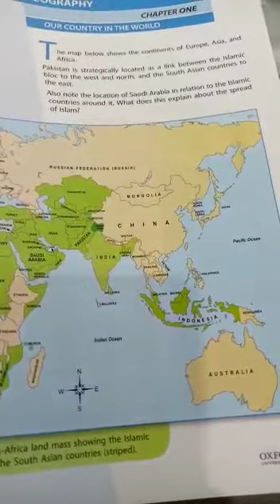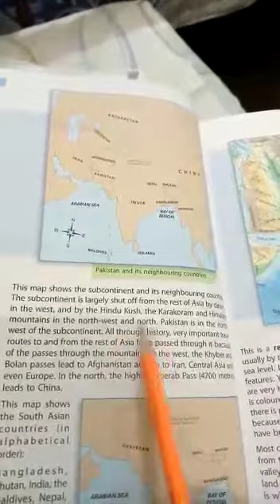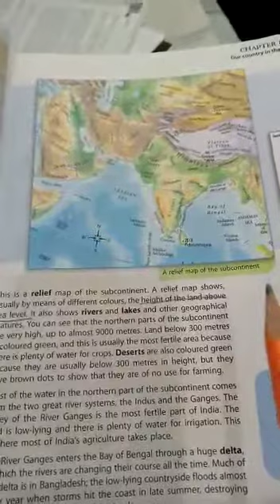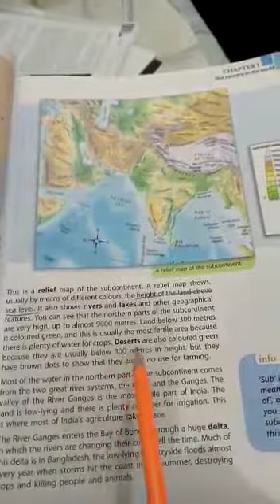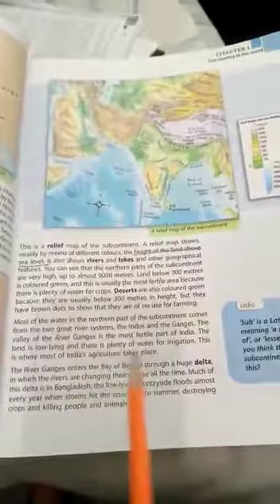class 6 L#1